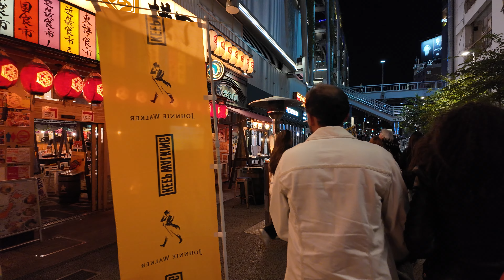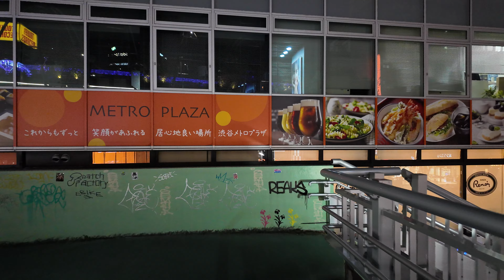【4K】Night Walk in Japan Tokyo Shibuya Yokocho (DJI Osmo Pocket 3)